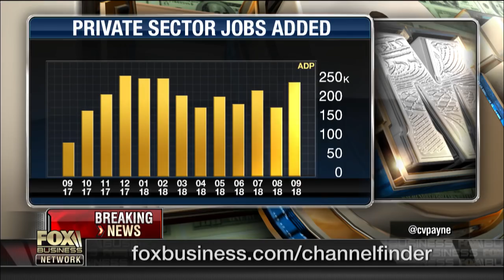US adds 230000 private-sector jobs in September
CFRA Research investment strategist Lindsey Bell, Belpointe Asset Management chief strategist David Nelson and Capital Wave forecast editor Shah Gilani on how the U.S. private sector added 230,000 jobs in September and how the increase in semi-truck orders could be a good sign for the U.S. economy.